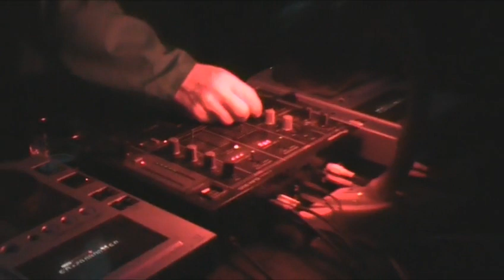Green Eye Pro